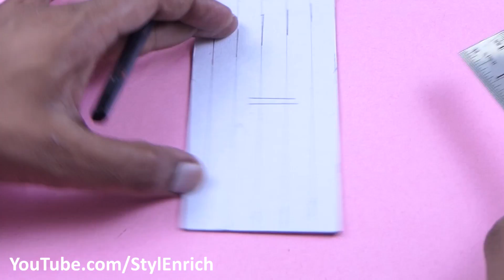How To Make Friendship Band 2019 | Friendship Day Special Craft | StylEnrich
Friendship day is coming near and you want to make one beautiful handband or friendship band for your best friend. In this video we are going to show you how to make one such beautiful friendship using silk threads. You will easily learn the weaving technique in this video.